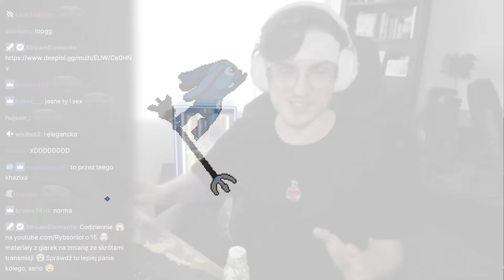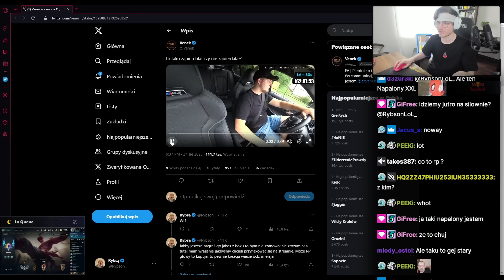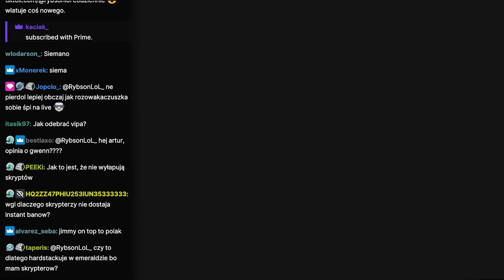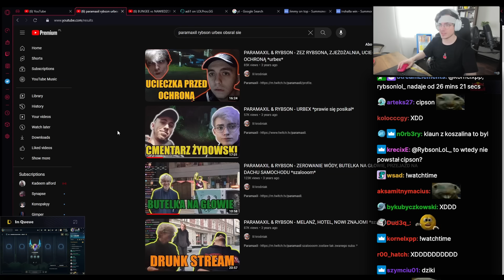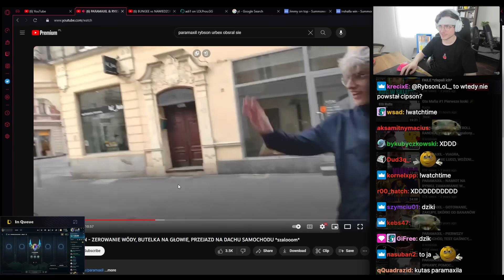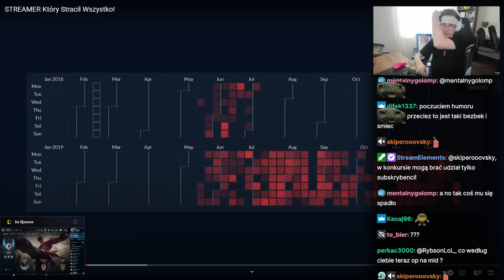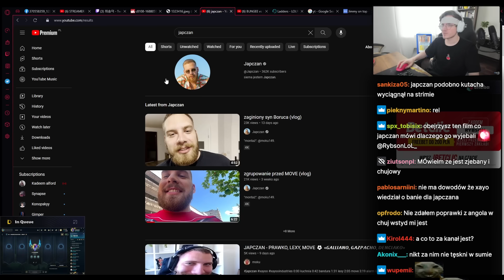KASEKO ZOSTAŁ TOTALNIE ZR&$*4NY 🍆😎 *mocna dominacja*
Znajdziesz mnie tutaj 👇👇👇
Sprzęt z którego korzystam i polecam 👇👇👇
0:00 - 0:25 INTRO
0:26 - 1:32 Doping Gamera
1:33 - 2:00 Wtopa z Baldurem
2:01 - 3:34 Taku Drama
3:35 - 4:25 "Graj do Rana"
4:26 - 4:53 Gangster z GTA RP
4:54 - 6:06 Straszna Historia z Urbexu
6:07 - 6:53 Podział 70/30
6:54 - 8:03 Kampery u Popa i Budyń
8:04 - 8:44 Nostale i Nowa Fryzura
8:45 - 12:06 Brudne Sekrety Polskiego E-sportu
12:07 - 12:30 Bandura jest opętany
12:31 - 14:51 Cała prawda o Japczanie
14:52 - 18:13 Gierka na Kaseko
18:14 - 19:00 Chwila relaksu
19:01 - 19:40 Impotencja
19:41 - 20:18 Smak Czilu
20:19 - 21:20 Friend Zone
21:22 - 21:35 Pożegnanie
21:36 - 21:56 OUTRO